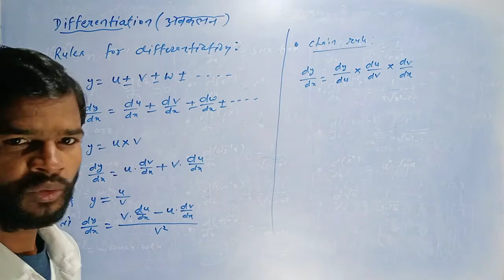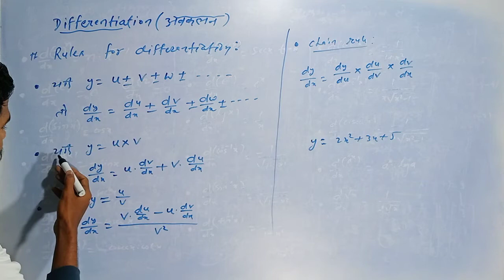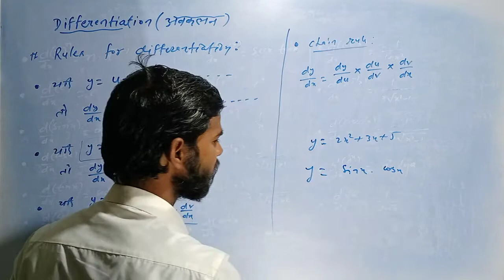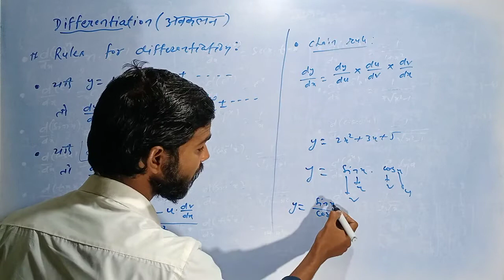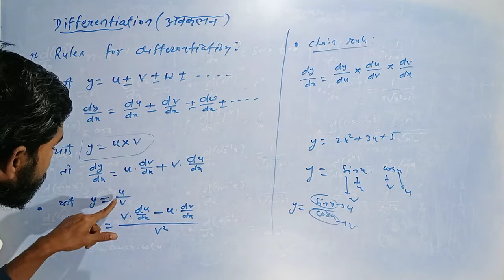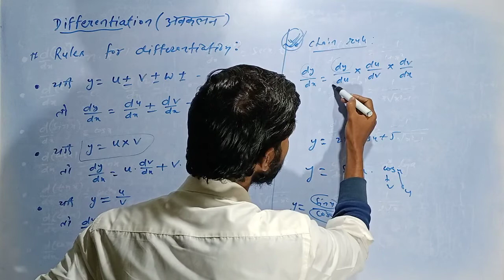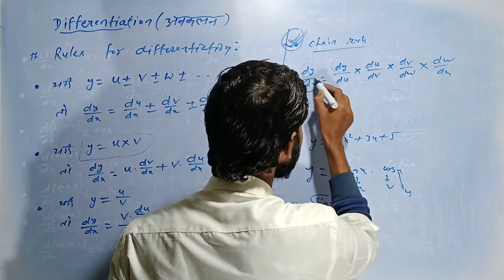CRASH COURSE 12th math differentiation (L2) BSEB and CBSE board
crash course class 12th math BSEB AND CBSE BOARD